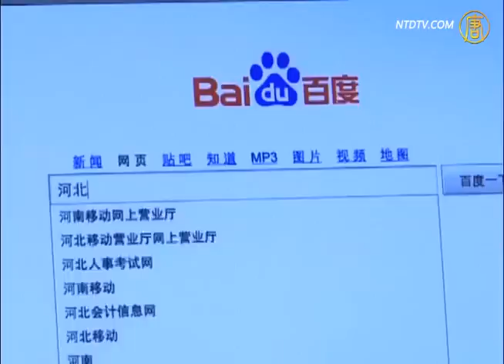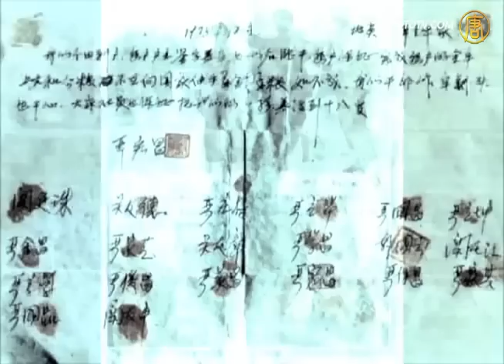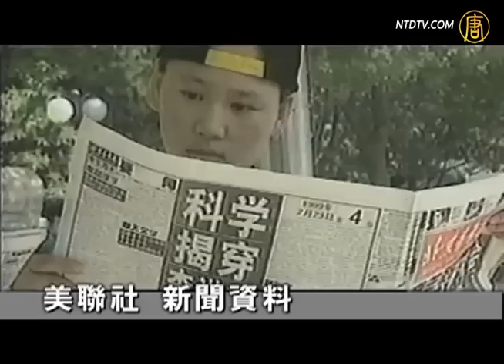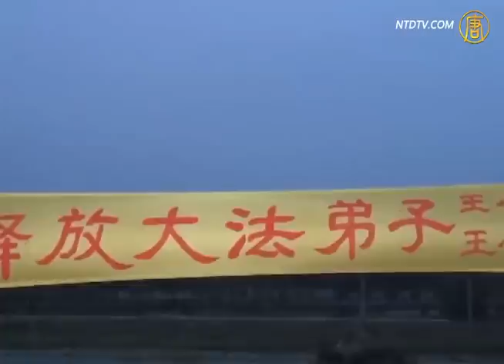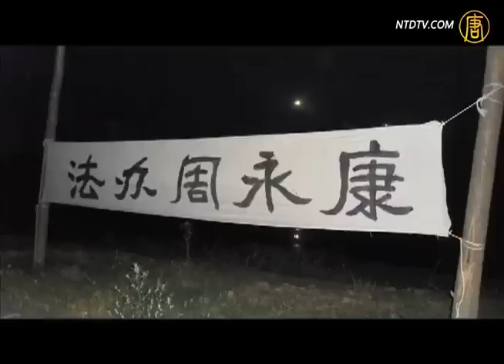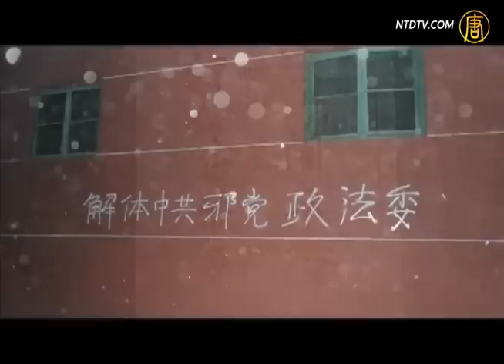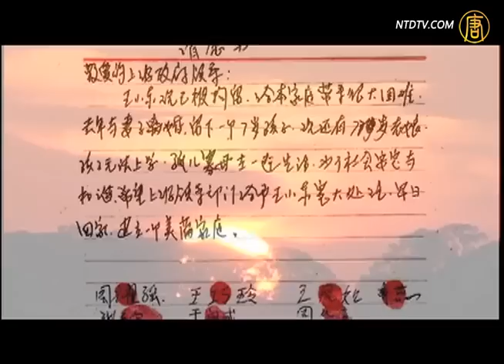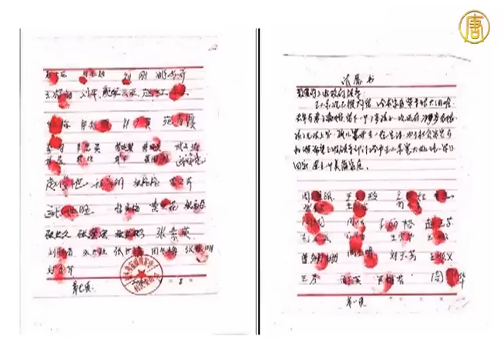300手印为何震动中南海【中国视频新闻_法轮功真相_300手印】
【中国视频新闻_法轮功真相_300手印_劲news_presents】 300手印为何震动中南海

更多300手印影片、視頻